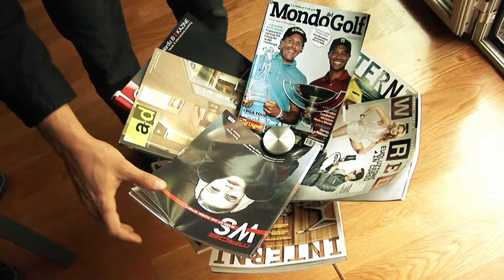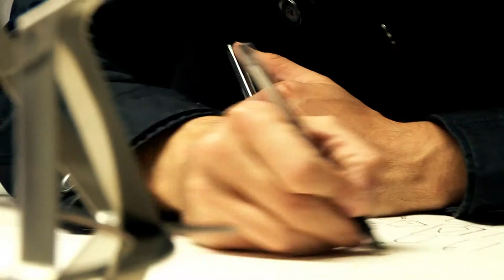DOMUS Academy | Francisco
Domus Academy former student Francisco talks about his experience at the school and where it has gotten him professionally.